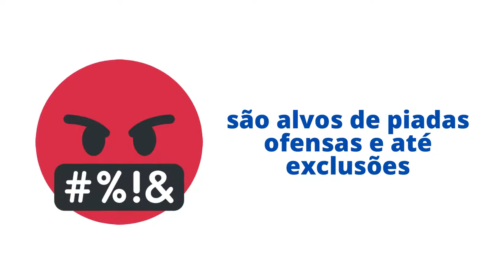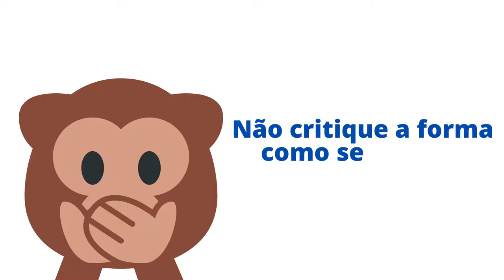O que é Gordofobia? |GORDOFOBIA não é piada!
Gordofobia não existe? Existe sim! Entenda o que é Gordofobia. Pessoas gordas sofrem preconceito em todos os âmbitos de suas vidas: profissional, social e afetivo. Esse preconceito é conhecido como gordofobia. Saiba através desse vídeo quais são as atitudes e principalmente em como não praticá-las. Qualquer um que esteja fora do "padrão da sociedade" já passou por alguma situação desagradável, ouviu coisas a respeito de sua forma física e que na maioria das vezes não foi solicitada! Estamos cansadas, de ouvir opiniões, olhares e qualquer coisa que seja  GORDOFÓBICO!

esse canal levar conhecimento para mais pessoas.
INDICAÇÃO DE LIVROS:

Fat Chance: A vez de Charlie Veja

Gordofobia: a discriminação baseada no peso

Lute Como uma Gorda